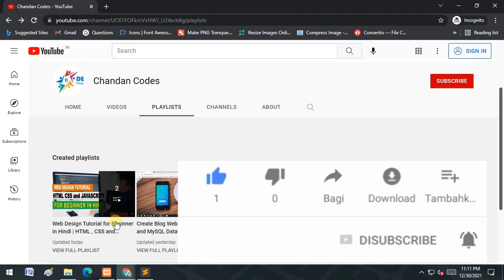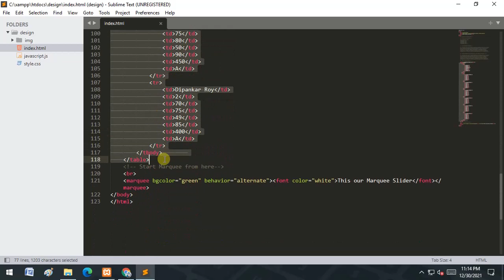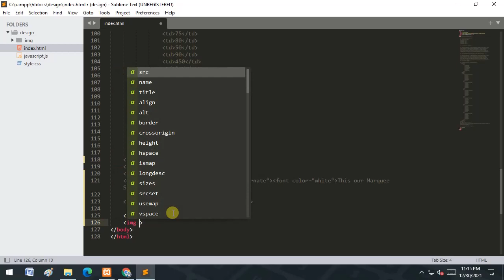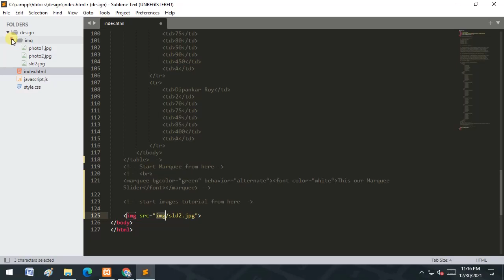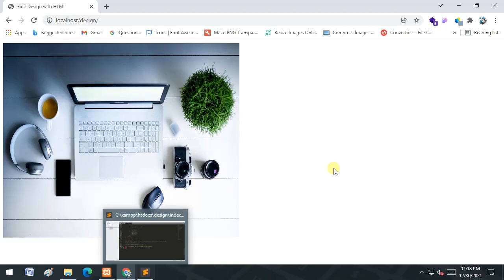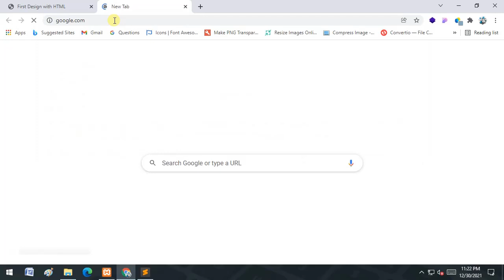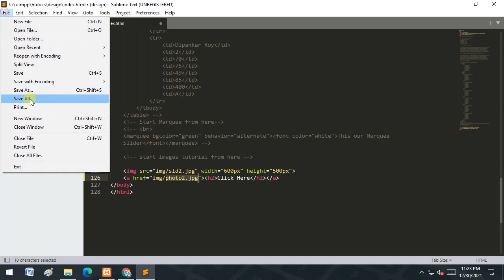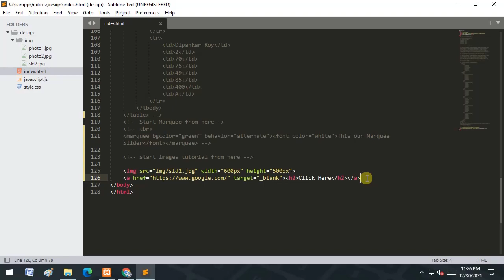Anchor and IMG Tag Tutorial in Hindi | Website Development Course in Hindi | Part 4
Anchor and IMG Tag Tutorial in Hindi | Website Development Course in Hindi , Web Design Tutorial for Beginner in Hindi | Website Development Course in Hindi Playlist , So check fast and bookmark this playlist Web Development Course in Hindi.

Hi Namaste Sasriakal Kemcho,

We will go to learn Anchor and IMG Tag Tutorial in Hindi | Website Development Course in Hindi , there we learn HTML, CSS, JavaScript. understand about HTML coding and style HTML design with CSS for make more attractive and beautiful, and apply Javascript for interactivity in HTML and CSS web design.

1. Learn HTML structure for Website Development Course in Hindi
2. Understand about CSS for style HTML structure and Create beautiful website Design with CSS (Cascading Style Sheets)
3. Learn Javascript to create interactivity in UI for Website Development Course in Hindi

We wish you better understand this Anchor and IMG Tag Tutorial in Hindi | Website Development Course in Hindi

If you have any doubt comments us we reply as soon as possible
If you get knowledge from this video